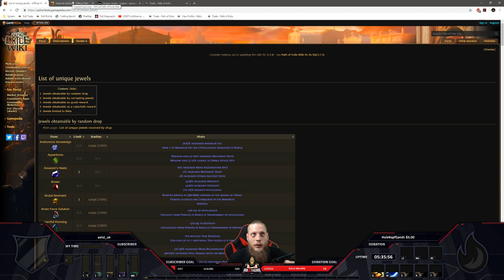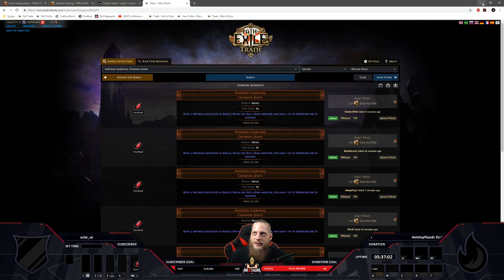[PATH OF EXILE] – 375 ANCIENT ORBS VS UNIQUE JEWELS – AN INSPIRED LEARNING?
Special THANKS to ElmerFuddd!

Patreons:
25$ - Anders Meling
10$ - Gandi